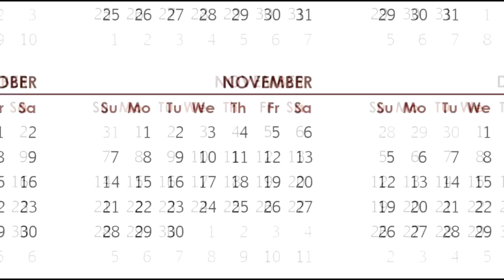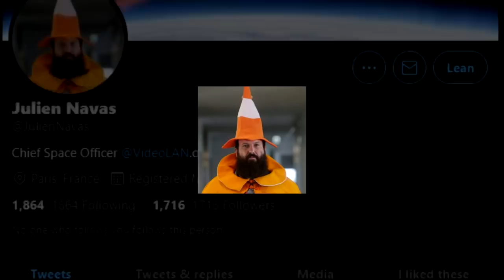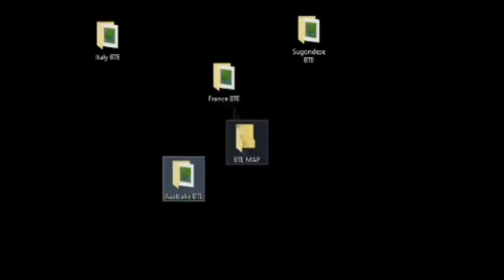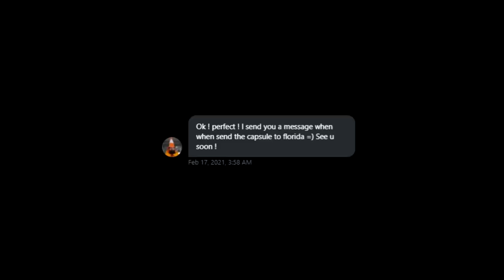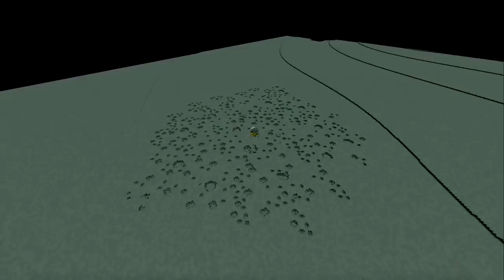We're sending a Minecraft Map to the MOON (in real life)